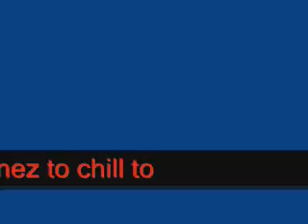sick beat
sick tunez i put toghether